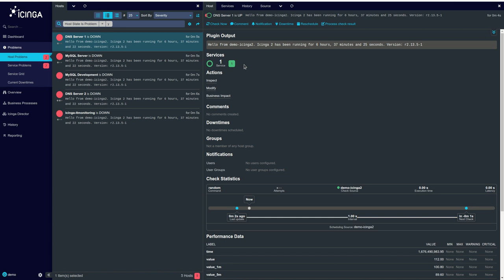Icinga Network Monitoring Application Deploy On Linux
What I Will Do?
I'll Do Icinga Network Monitoring Application Deploy On Linux. Icinga is an open-source computer system and network monitoring application. It was originally created as a fork of the Nagios system monitoring application in 2009.

I am an experienced IT professional with a passion for monitoring and alerting technology, and I am excited to offer my services as an Icinga Support specialist. As a freelancer, I am available to work remotely and provide technical support and troubleshooting to clients who use the Icinga platform.

My technical background includes a solid understanding of system administration, network monitoring, and alerting. I am familiar with the Icinga platform, its services, and its architecture. I have worked with a variety of monitoring and alerting tools, applications, and services, and I am able to quickly adapt to new technologies.

I have extensive experience providing technical support and troubleshooting complex issues. I have assisted customers with a variety of technical challenges, from basic user errors to complex network issues. I understand the importance of providing clear, concise, and effective communication to customers, and I am comfortable working with customers of all technical backgrounds.

Furthermore, I am committed to delivering high-quality customer service. I understand that each customer's needs are unique, and I am able to adapt my approach to provide personalized and effective support. I have a track record of maintaining high customer satisfaction ratings and meeting service level agreements.

My Icinga support services include:

Providing technical support and troubleshooting for Icinga services
Managing Icinga infrastructure and network configurations
Assisting with Icinga setup and deployment
Resolving Icinga security issues and providing security recommendations
Providing guidance and training on Icinga best practices and usage
I am available for both short-term and long-term projects, and I am flexible with my hours to accommodate clients' needs.

Thank you for considering my services.